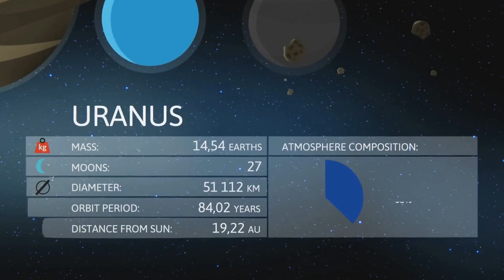SECRETS About URANUS (DISGUSTING)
Discover the shocking and lesser-known secrets about Uranus in this eye-opening video! 😱 We'll dive into the most intriguing and, frankly, disgusting aspects of this mysterious planet. 🪐 Prepare to have your mind blown as we uncover facts that will leave you questioning everything you thought you knew about Uranus 👍🚀